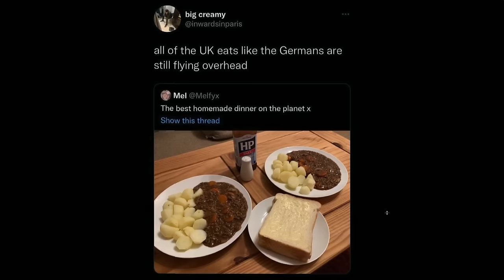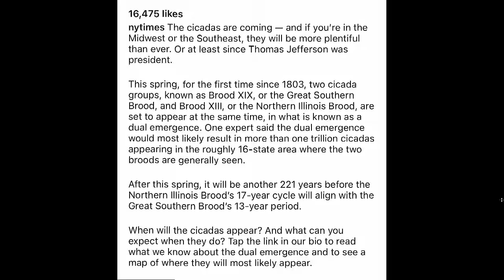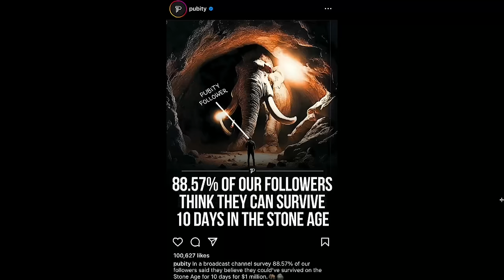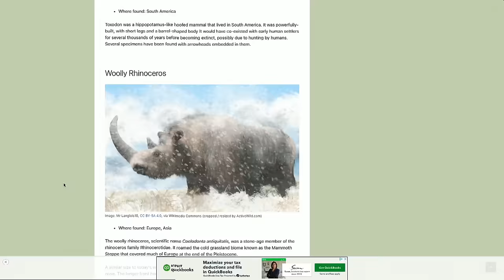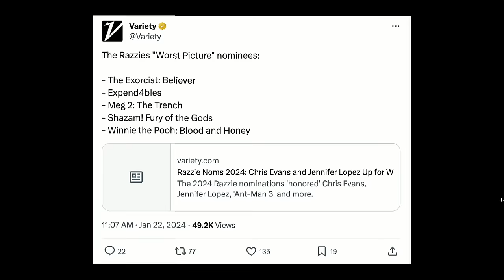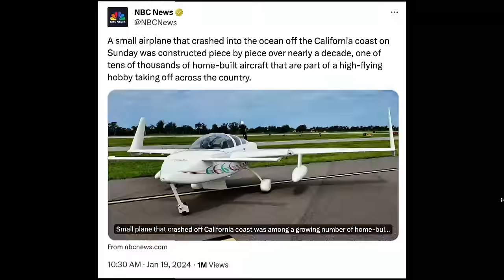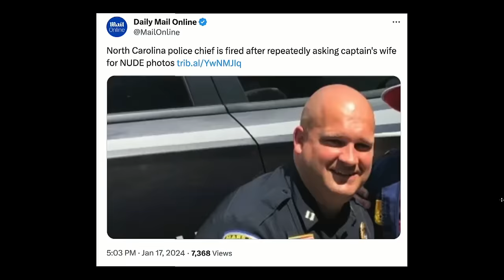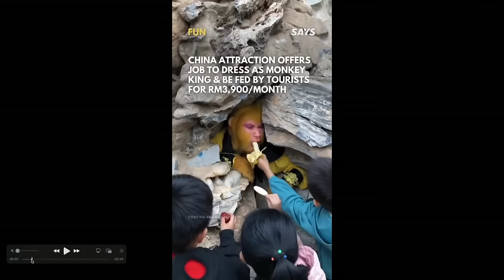295. Spending 10 Days in the Stone Age | The Pod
We are BACK with a FULL barn as PAPA Zeet (Zito) is back. Tony starts off the episode with a rather huge bone to pick and with the candid start from the boys, they wrap up with some movie talk and soon move onto the Pod FOD. The Pod FOD, which is a folder of all things compiled from the internet. Today's FOD includes some extreme best friend tattoos, a trip to the stone age, home made airplanes, and much much more. to watch full episodes and don't forget to send your submissions for the Pod FOD to @ThePodPMI on twitter and instagram. We appreciate you rocking with us and we'll see you Wednesday, Cheers.